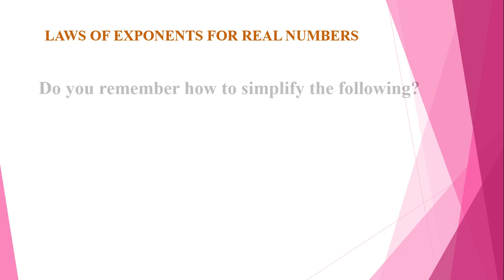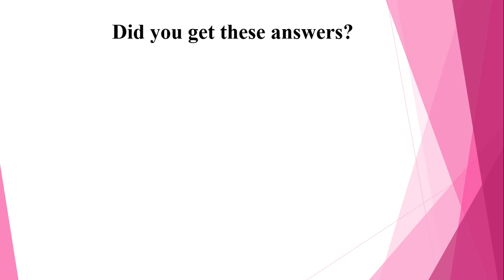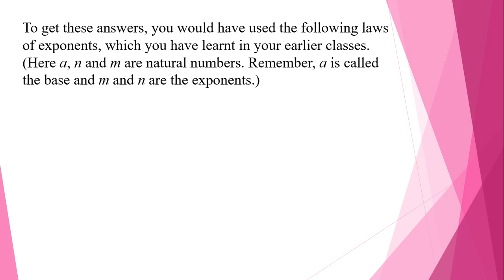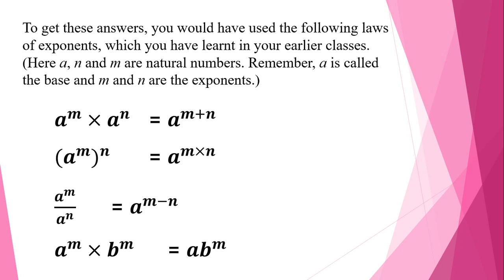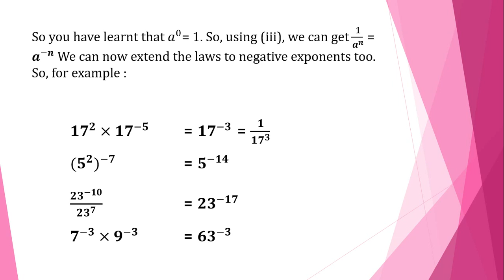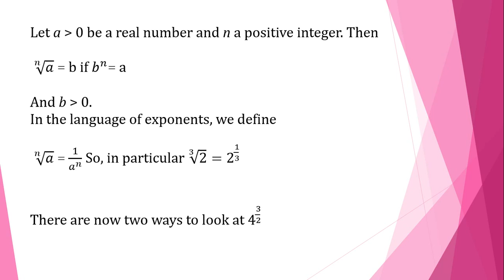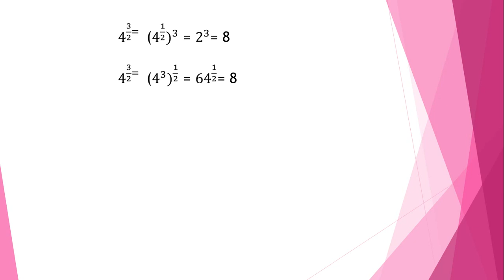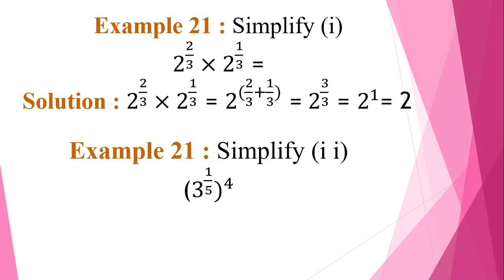NCERT MATHS CLASS 9 CHAPTER 1 NUMBER SYSTEM PART 8| LAWS OF EXPONENTS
MALAYALAM EXPLANATION
EXPONENT LAWS IN REAL NUMBERS